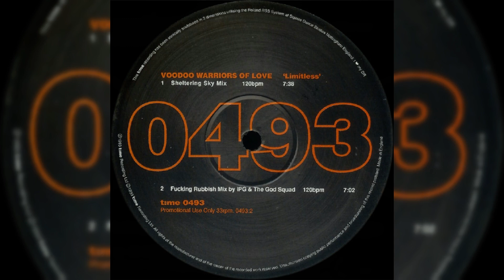Voodoo Warriors Of Love - Limitless (Sheltering Sky Mix)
Label: t:me ‎– t:me 0493
Format: Vinyl, 12", Promo, 33 ⅓ RPM
Country: UK
Released: 1993
Genre: Electronic
Style: Progressive House